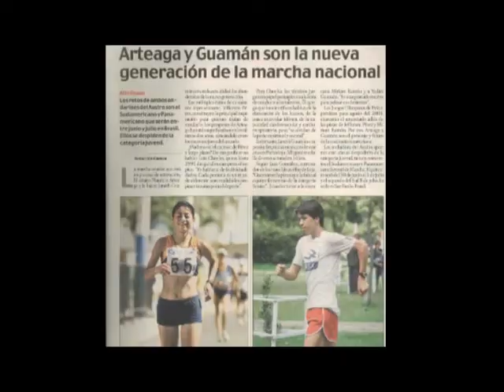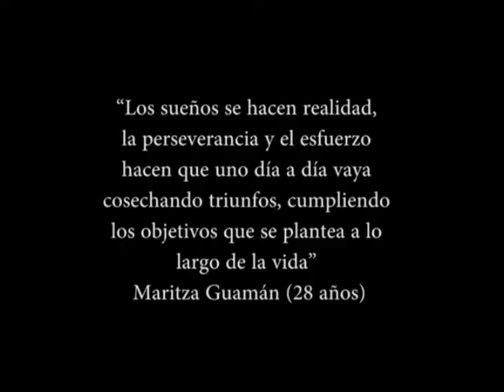Maritza Guamán, marchista lojana rumbo a Juegos Olímpicos Río 2016